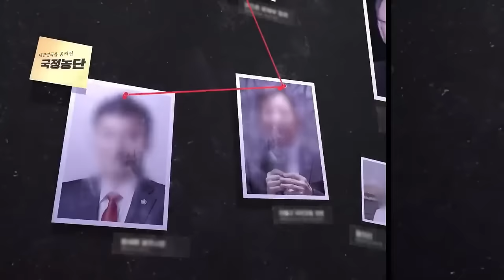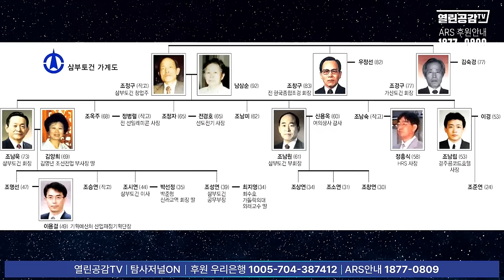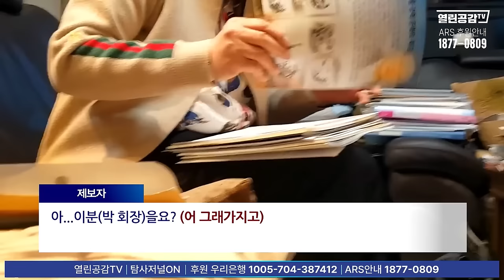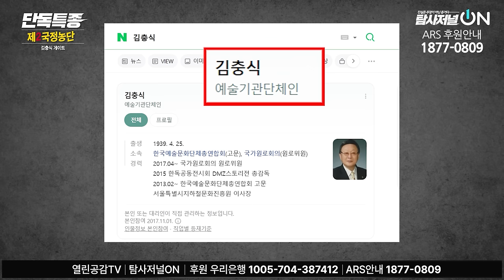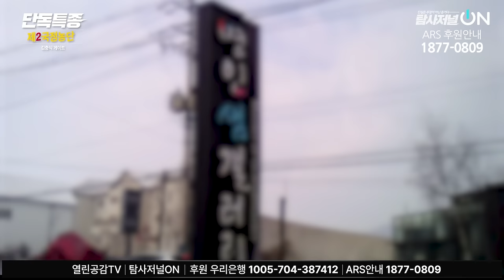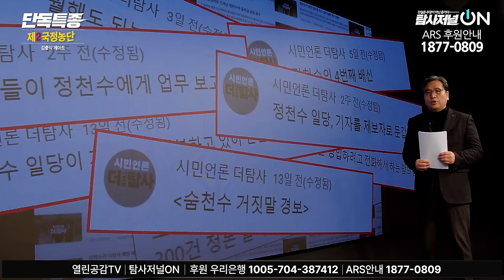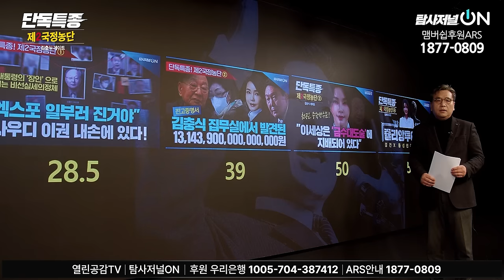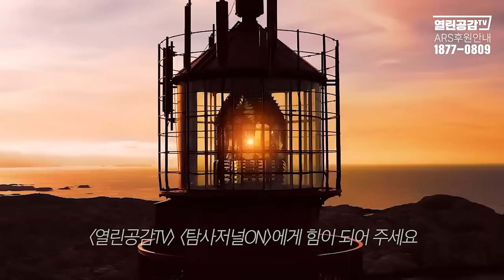[설특집] 제2국정농단 총편(6시간)